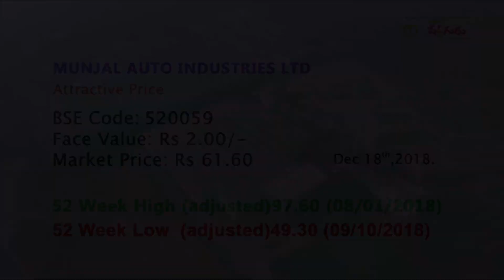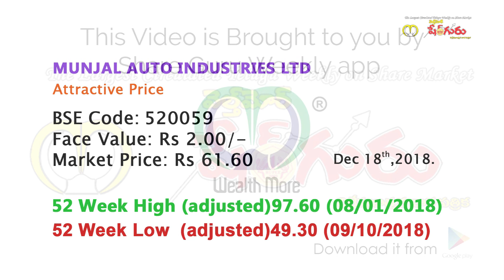Munjal Auto Industries Ltd| Attractive Price | Share Market Advise | Investing | Finance | Auto Stoc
Munjal Auto Industries Ltd, a member of Hero Motor Cycles Group, has been manufacturing exhaust systems, steering wheel rims, spoke wheel rims for two and three wheeler vehicles and fuel tank assemblies, seat structure system, sidestep assembly parts for cars and commercial vehicles. The company has four manufacturing facilities that are working with 100% capacity utilisation. it makes fuel tanks for four-wheelers in technical collaboration with   Samsung Industries Ltd, South Korea. The company has a production capacity of 10,000 motorcycle rims and 22,000 exhaust systems per day. Munjal Auto is the largest manufacturer of exhaust systems in the world.